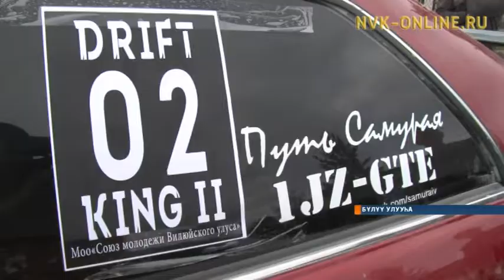Көлөһө умайар, радиатор тэстэр. Суоппардар дрифт күрэҕэр күөн көрсөллөр